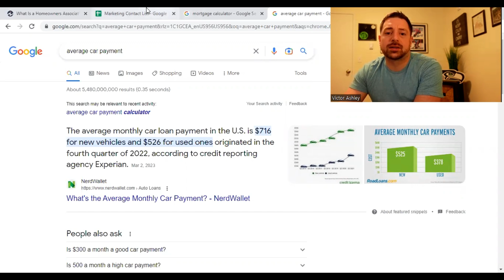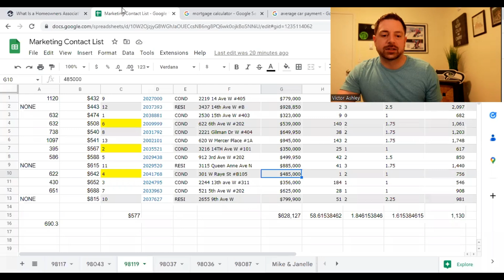SEATTLE HOAS AVERAGE $690/MO IN #98119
Victor Ashley discusses hoa and the decisions firsttimehomebuyers and renterstohomeowners have to make in the seattlerealestate market.

Victor Ashley is a licensed real estate agent in Seattle, WA, with Skyline Properties, NWMLS LAG# 136154.

WA State Office of Financial Management - Median Home Price 2021